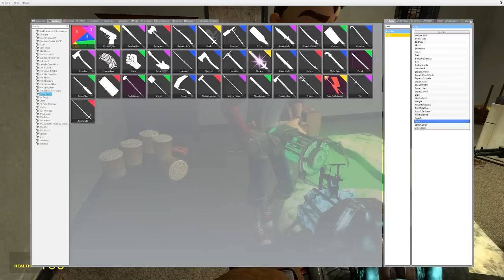We Must Barricade in a Gun Shop to Survive Zombies in Gmod! - Garry's Mod Multiplayer Roleplay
Today Camodo Gaming, Spycakes, Brandon, and OB Must Survive against zombies after buying an energy drink factory in Gmod! - Garry's Mod Multiplayer Zombie Survival. Will we be able to escape?